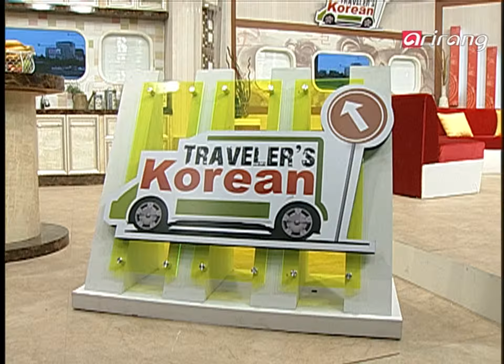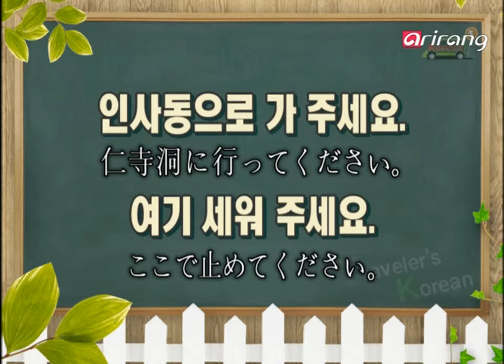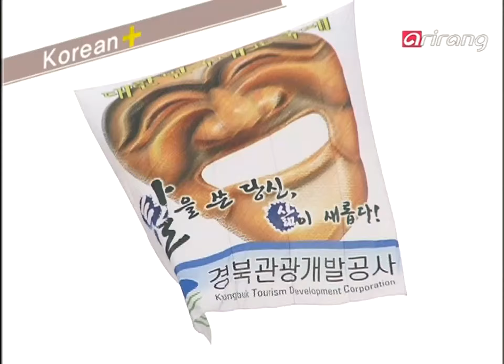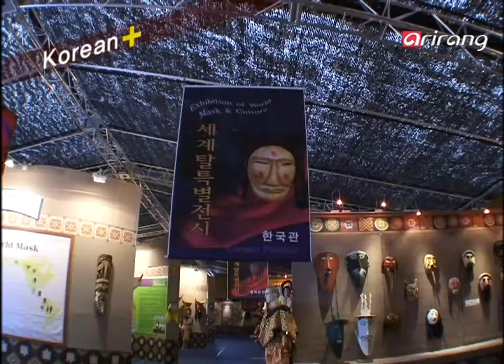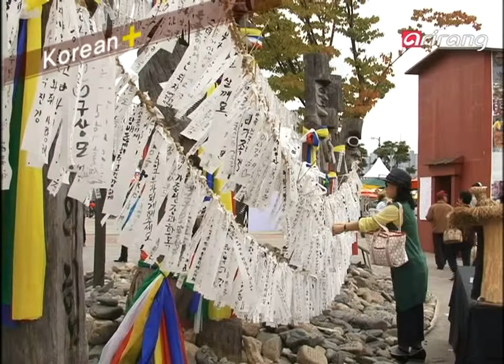Traveler's Korean(Japanese 日本語) S2Ep12 仁寺洞に行ってください。 인사동으로 가주세요.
仁寺洞に行ってください。 인사동으로 가주세요.

- 仁寺洞に行ってください。
- ここで止めてください。

Korean Plus- 安洞
韓国の代表的伝統文化都市、安洞!
お面のすべてが見られる場所、河回洞お面博物館。
世界のお面と踊りが集まるお祭り、安洞国際お面踊りフェスティバル!
庶民の情が溢れるお面踊り, お面踊りの都市、安洞にご案内します。

- 인사동으로 가주세요.
- 여기 세워주세요.

Korean Plus - 무안 낙지
넓게 펼쳐진 갯벌에는 많은 해산물들이 살고 있다. 이 중에서 세발낙지가 가장 유명한데 "누워있는 소도 낙지를 먹으면 일어난다."는 말도 있을 정도로 건강에 좋은 음식 재료이다. 세발낙지를 찾아서 삽으로 잡아 올리는 신기한 낙지잡이 임병조 씨를 만나러 간다.